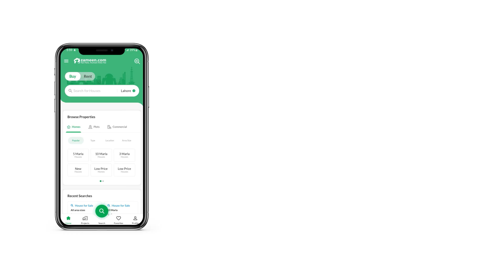89 SQYD FLAT FOR SALE IN PRECINCT 10-A BAHRIA TOWN KARACHI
Watch Your Dream Home Turning into Reality

 BURKI HEIGHT 5

A project of BURKI BUILDERS having 2 and 3 Bedroom apartments at the prime location of BAHRIA TOWN KARACHI.

LOCATION A perfect location with perfect amenities, at 10-A Commercial.

OUTCLASS FEATURES

 CCTV SURVEILLANCE
 SEMI-FURNISHED KITCHEN
 CARGO AND PASSENGER LIFTS
 WOOD FLOORING
 RECEPTION AREA
 BATH FITTINGS
 LIFTS AND FANS
 GEYSER
 GARBAGE CHUTE